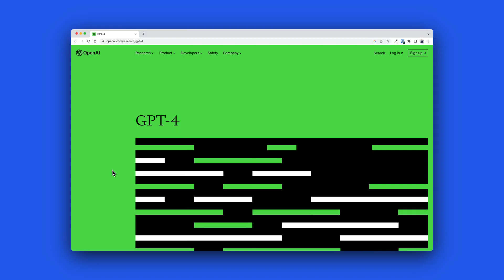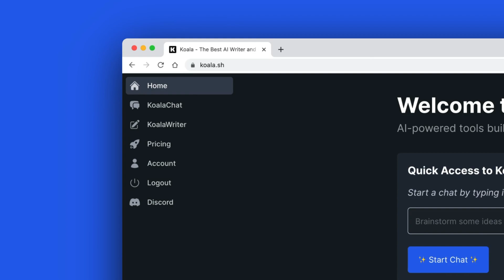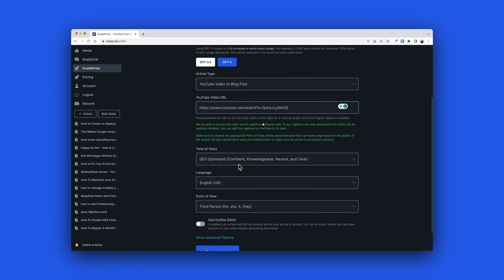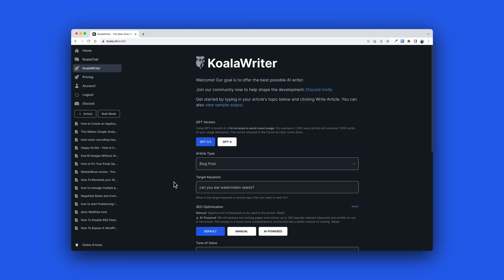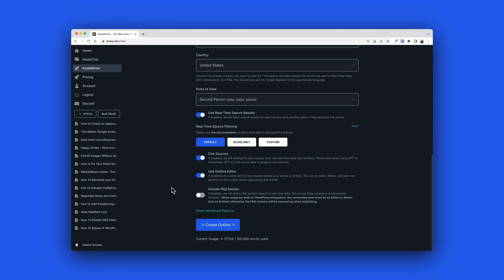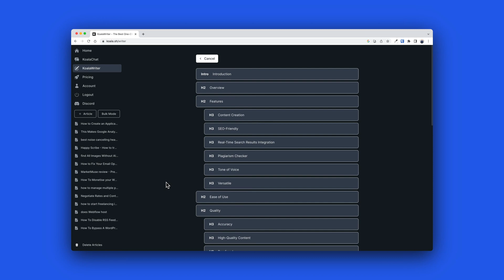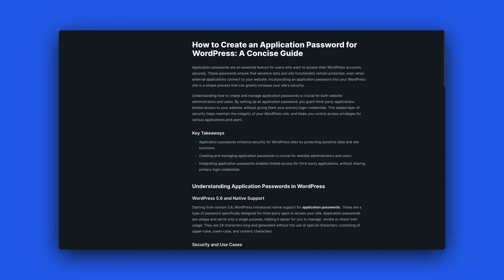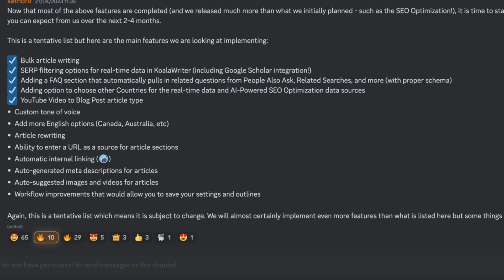This AI Copywriting Is Different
AI Copywriting is everywhere, and I've tested the majority of them.
The issue I find with the majority of AI Copywriting tools is that they write generic content or/and content which are difficult to read.

It's super important to write content which is of high quality and easy to read.
That's why I use my favourite AI Copywriting tool: Koala

I'm Phillip. I've been in the software industry for as long as I can remember. I started as a curious young mind and have now developed a set of tools and experience. I review software on the web, tear it apart and give my honest review. Have a great one!

If you want to learn more, you can check out my